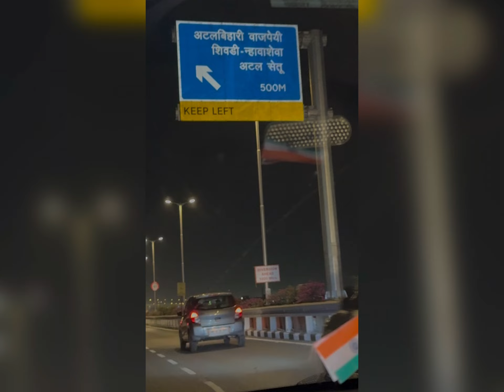Atal Setu पे लग गया फाइन 😳 | Atal Setu Bridge | MTHL